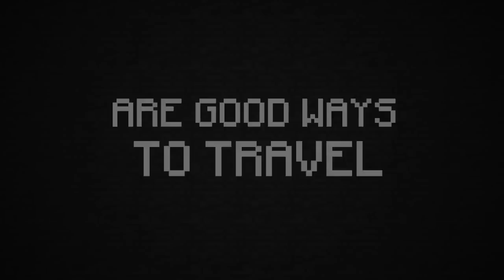"My Favorite Things" - a Minecraft Music Video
Video by Dennis Vareide